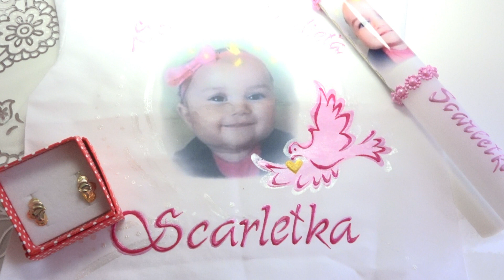Krst princezny Scarletky,Vydrník 17.11.2019-1